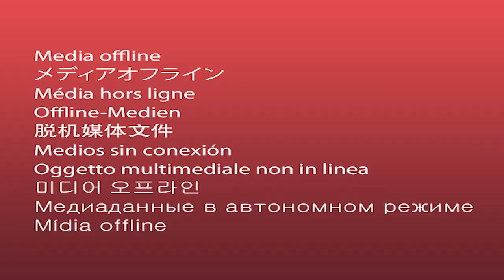Romário Net Worth Is NOT What You Think (2023)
Welcome to our latest wealth reveal, where we delve into the surprising net worth of soccer legend Romário in 2023. This is not just about numbers, it's a journey into a fortune you'd never expect! Get ready for a thrilling deep dive into the life and assets of this Brazilian soccer superstar! ⚽️🇧🇷

Romário, the iconic football striker, is known globally for his striking prowess and goal-scoring ability. But, how much wealth has he amassed over his illustrious career? We are about to take you through an exclusive tour of Romário's financial profile, uncovering the shocking secrets of his net worth! 💸📈

From his early days on the football pitch to his political career, we explore the ins and outs of Romário's journey towards financial success. This video reveals the details of his wealth, the vehicles of his earnings, and his lifestyle that reflects his iconic status. 🏎️🏠

In this comprehensive video, we have packed:

An intricate breakdown of Romário's surprising 2023 net worth 💰
A look at his earnings from his soccer career and beyond ⚽️
Insights into his affluent lifestyle and luxury assets 🌍✨
Romário's business investments contributing to his growing wealth 📈💼
We have left no stone unturned in bringing you the most accurate and latest figures, sourced from industry insiders to financial reports. This is the ultimate deep dive into Romário's net worth that you won't find anywhere else!

Don't forget to SMASH that LIKE button, SHARE this video with your friends who love football and wealth revelations, and most importantly, SUBSCRIBE to our channel for more surprising wealth reveals like this one. Your support helps us continue bringing you the best content possible! 👍🔔

Prepare to be stunned as we reveal the unexpected truth behind Romário's 2023 net worth! Click on the video NOW and let the revelation begin! 🎬🚀
Welcome to the channel 'Net Worth Revealed' on this channel you will find a daily video about facts and stories covering everything from quotes, net worths, richest lists and more. Net Worth Revealed is one of the leading infotainment YouTube Channels worldwide.
If you love everything about money, lifestyle,car collection, net worth, age, biography, fortune, income, house, girlfriend, luxe, crazy life and spend his money then this is the channel for you

Inspired by Romario ● Most Clinical Striker Ever ||HD|| ►Impossible Goals◄

Inspired by Romário magical lifestyle

Inspired by

Inspired by

Inspired by

Inspired by